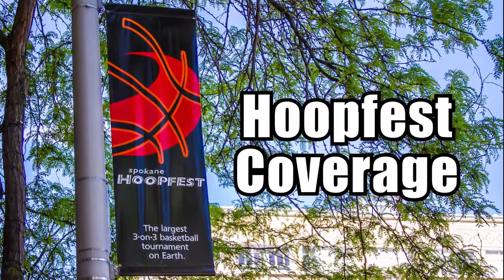Hoopfest Digital Street Team